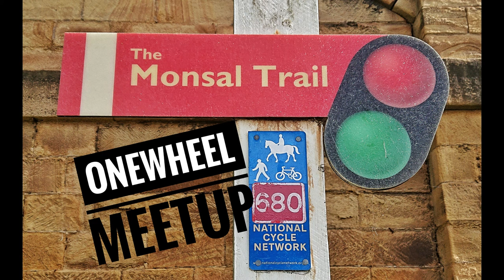MONSAL TRAIL ONEWHEEL XR FLOAT, PEAK DISTRICT UK, GARMIN 360 FLOATLIFE DERBYSHIRE MIDLANDS UK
Quick edit from our recent ride along the old railway line route that is now the Monsal trail, through the gorgeous Peak District countryside in the UK. The ideal spot for charging pints isn't allowing it right now so might be an issue. We really need more portable chargers or range extenders in the community for these situations! Not for complete newbs but it's a mellow ride
Strangely I didn't film anything at the monsall viaduct! Oops
With Clint @fotosynth_2 and Graham @daley8375
FRIDAY FLOAT SESSIONS
Join the Onewheel Midlands Facebook group if you are an owner in the region.

my setup
Garmin Virb 360 4k30 and default settings by @garmin
Bushman Claremont Monopod by @bushman360
Created with Virb Edit and Filmora 9
"Wanwheel" custom Onewheel XR by @onewheel (5300 miles)
Custom railguards by @pinkoakonewheel
Hoosier FF 6.0 treaded tyre by @hoosiertire
Fishbones by @fishbonesco
Flight fins, flight fender v1, flight shield pro by @flightfins
Flight fins extenders by @go_full_send
Cobra rear concave pad by @owarmor.com99
Mid coarse griptape by @mobgrip
Rear metal float plate
SilverHandle by Mazzco
Waterproofed with plenty of silicon
"Double Denim" Onewheel+ custom spare board, by @onewheel (1000 miles) (not shown here)
Custom denim railguards by levis
Carbon fibre fender by @craftandride
S1 Lifer helmet by @s1helmets
G-Form pads by @gformbike
Vans by @vans.uk / Nike Janoski SB shoes by @nikesb
Windproof float coat by @thefloat.life
Aftershokz bone conducting headphones by @aftershokz